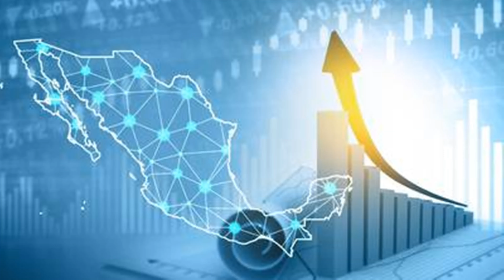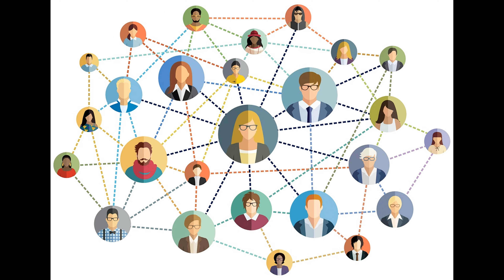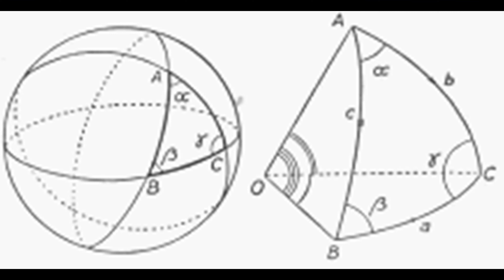LAS 15 CIENCIAS AUXILIARES DE LA GEOGRAFÍA